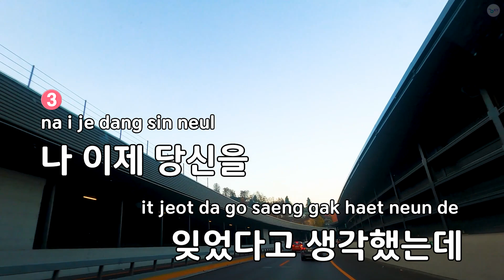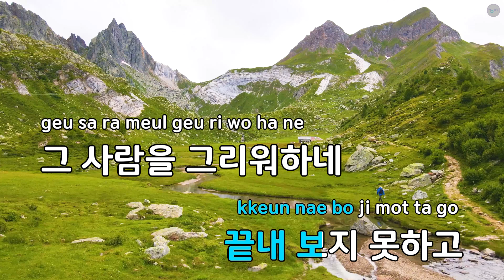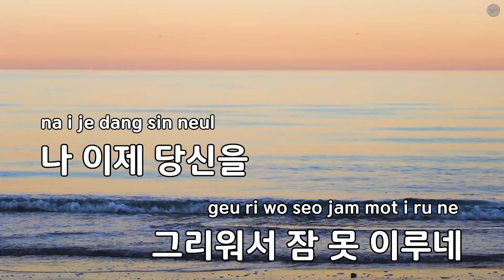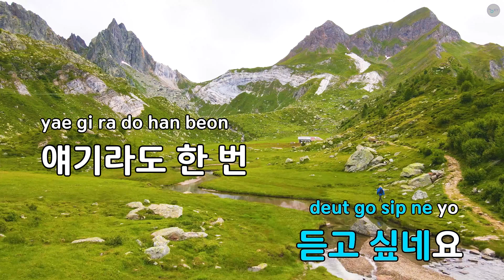아직도 - 조항조 (KY.55708) / KY KARAOKE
"★ 곡 정보 ★
번호 : 55708
제목 : 아직도
가수 : 조항조
작사가 : 김인효
작곡가 : 김인효

Copyrightⓒkeumyoung